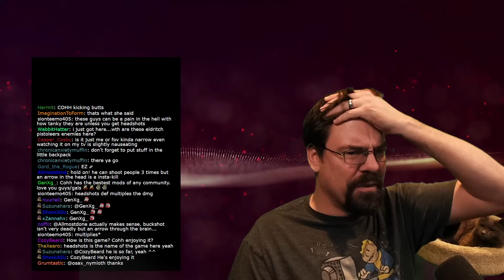CohhCarnage Plays BLOOD WEST - Part 3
Cohh jumps into BLOOD WEST to see what it has to offer.